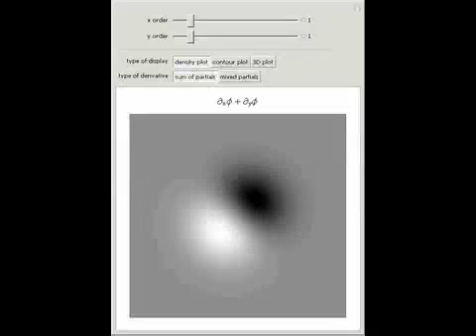Derivatives of a 2D Gaussian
Models of various kinds lead to derivatives of 2D Gaussians. Change the orders of the x and y derivatives and see the forms produced by differentiating a single Gaussian.

Contributed by: Stephen Wolfram